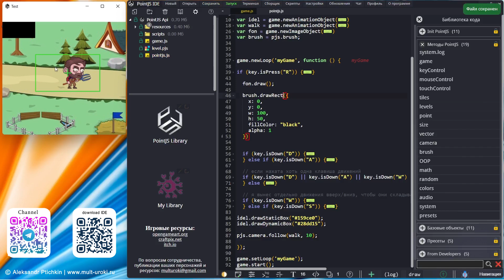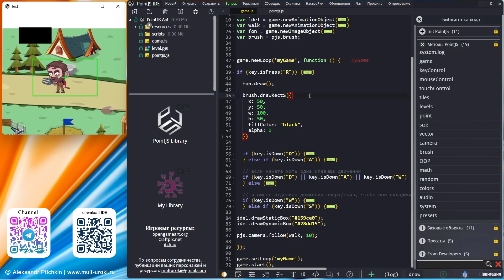PointJS IDE API - brush.drawRect / Нарисовать квадрат / Игровой движок PJS